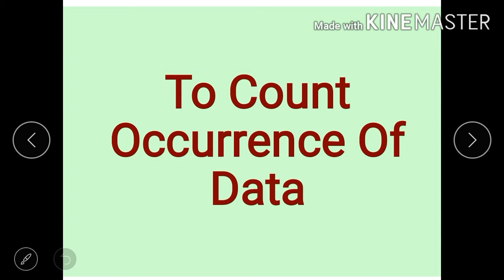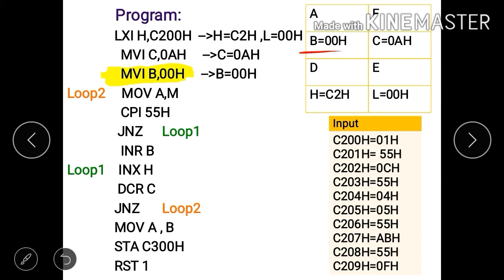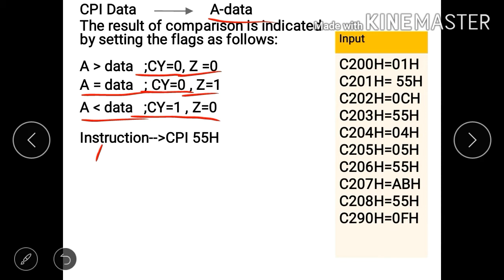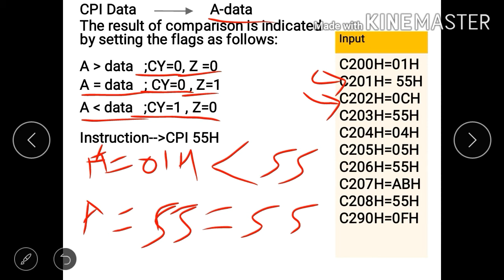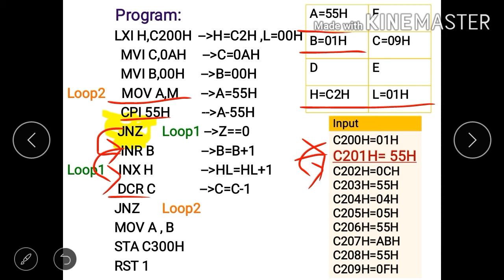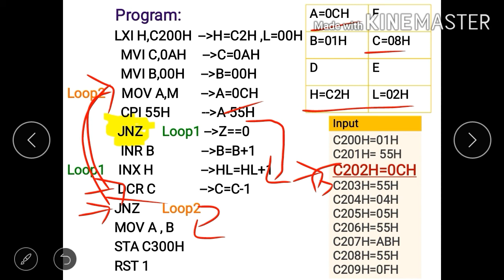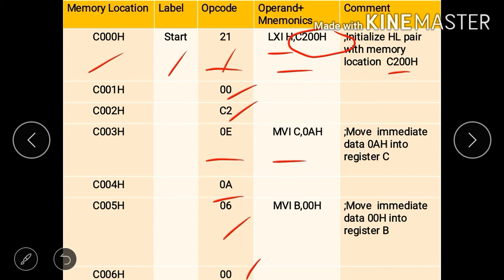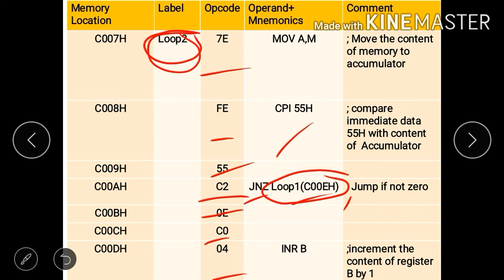Count occurrence of data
Programs in 8085 microprocessor